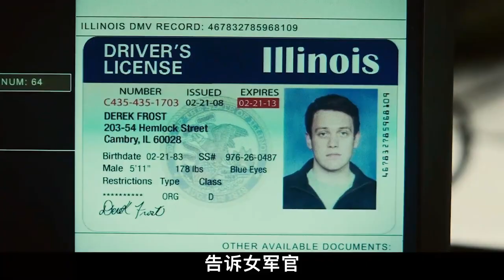不僅是對記憶的重現，而是構建了一個嶄新的世界，科幻懸疑《源代碼》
簡介：在阿富汗執行任務的美國空軍飛行員科特史蒂文斯上尉（傑克·吉倫哈爾 Jake Gyllenhaal 飾）突然驚醒，發現自己在一輛高速行駛的列車上，而他的身邊坐著一個素不相識的女子克裏斯蒂安（米歇爾·莫娜漢 Michelle Monaghan 飾）正在與自己講話。科爾不知自己為什麽會在這輛車上，而且他發現自己居然是以另一個人的身份存在，正當他迷惑不解的時候，列車上忽然發生爆炸……
　　科特又一次驚醒，發現自己身處一個密閉的太空倉裏，有一位女軍官古德溫（維拉·法米加 Vera Farmiga 飾）正在通過視頻和自己對話，並要求自己報告列車上發生的事情。一頭霧水的科特還沒搞明白是怎麽回事時，他又一次被送上那輛列車。這次之後，科特終於明白自己在執行一件任務，負責調察芝加哥火車爆炸案找到恐怖份子並查出他的下一個目標。科特被一次又一次的送上那輛高速列車，每次只有八分鐘的時間調察，調察過程中，科特發現自己已在一周前去世，原來他正在參與是一項「腦波原代碼」的秘密任務，這項任務通過已經死亡的科特尚未完全死亡的腦細胞影像來還原事件，調查事情的真相。最終，科特順利完成了任務，但是他卻決定再一次返回列車，拯救列車上那些無辜的生命……